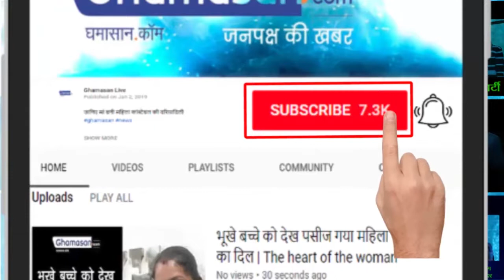From Today: आज से Surya दक्षिणायन से होंगे Uttarayan | Sun appears to move from North to South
Days Will Become Long | संस्कृति | Sanskriti Why Sun Rises moves from North To South? But what is the reason ... - दिन बड़े होना शुरू हो जाएंगे